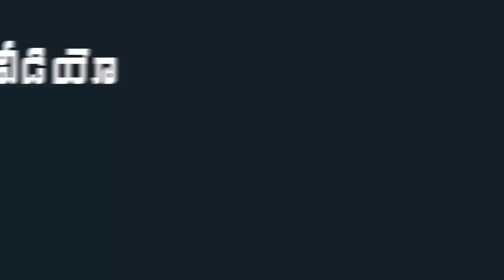See How Old Woman Has Great Affection To AP CM YS Jagan Mohan Reddy | Indiontvnews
See How Old Woman Has Great Affection To AP CM YS Jagan Mohan Reddy.